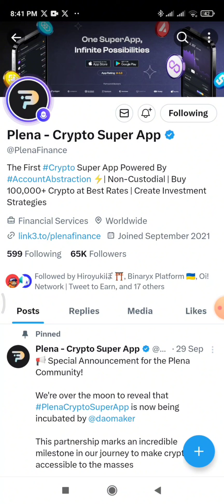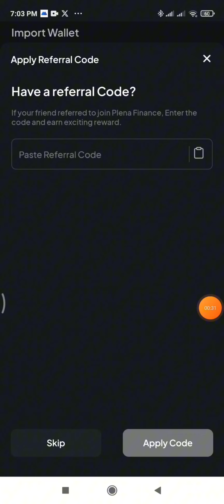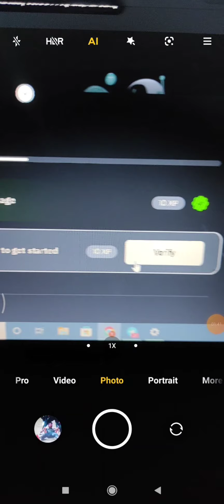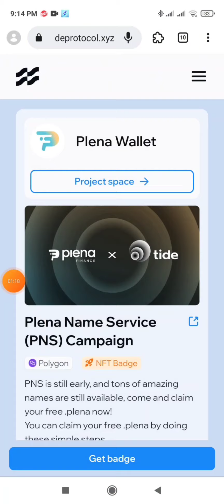Plena Wallet | Plena Airdrop| Plena Token | Make money online 🤑💰$Plena